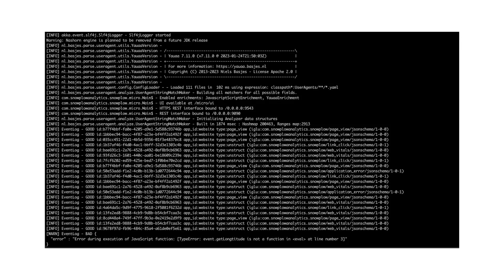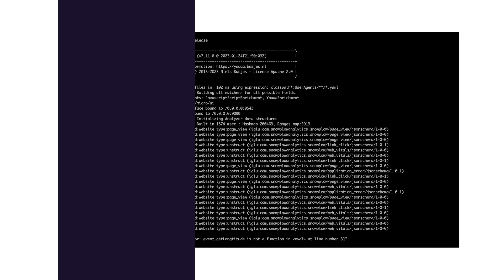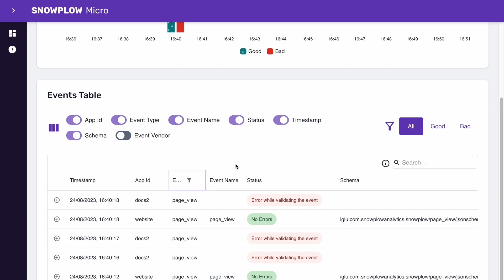Getting started with Snowplow Micro's new user interface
Learn about the new user interface for Snowplow's testing and anti-bugging tool, Snowplow Micro.